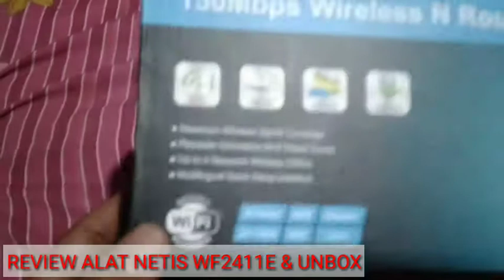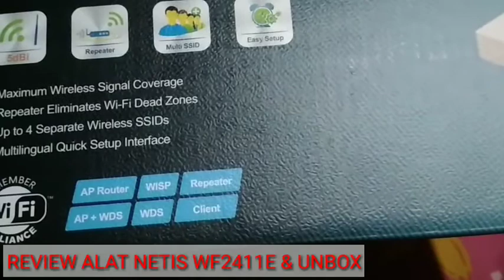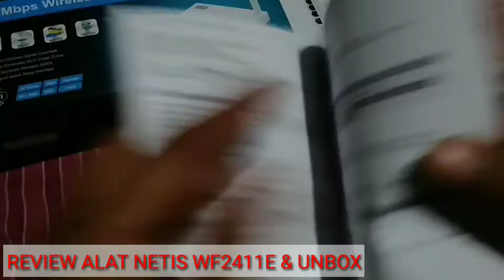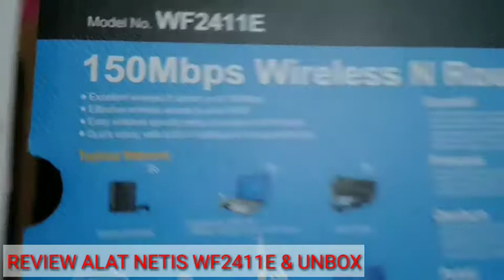Review Singkat dan Unboxing Wireless Router Netis WF2411E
- Netis WF2411E ada customer minta settingan
- Di aplikasikan untuk Hotspot Voucheran
- Alat lain juga boleh jika pemirsa dan penonton
  Punya.